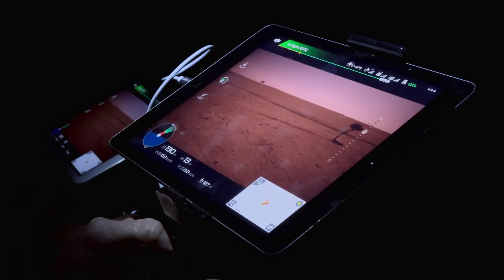Earth At Night In Colour — Official Trailer | Apple TV+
With cutting-edge camera technology, witness life after dark in this new docuseries, narrated by Tom Hiddleston. Watch Earth At Night In Colour now on Apple TV+

Apple TV+ is a streaming service with original stories from the most creative minds in TV and film.